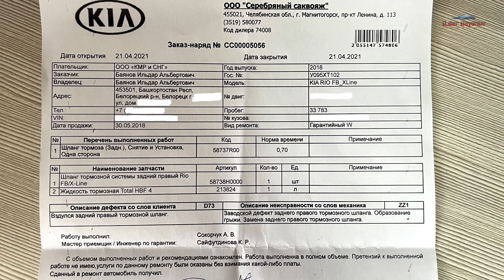Гарантия KIA 👈 как это работает | Гарантийный ремонт КИА у официального дилера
Как происходит гарантийный ремонт KIA/Hyundai? Какие документы должны выдать после гарантийного ремонта автомобиля? Когда могут отказать в гарантийном ремонте? Что будет если не ездить на ТО к дилеру? Как меняют тормозной шланг? Почему не делают отзывную компанию КИА РИО по тормозным шлангам? Гарантия на обшивку руля KIA/Hyundai и т.д. и т.п. Ответы на эти вопросы в видео.

✔Шланг тормозной передний левый HYUNDAI-KIA арт.: 58731H8000
✔Шланг тормозной передний правый HYUNDAI-KIA арт.: 58732H8000

Тайм коды:
00:00​ Приветствие (о чём видео)
01:07​ Замена тормозного шланга КИА РИО X-Line
04:06​ Документы о гарантийном ремонте
06:51​ У каких КИА РИО есть проблемы тормозными шлангами
07:30​ Поменяют ли шланги без грыж (заранее)?
07:52​ Если не ездил на ТО, поменяют ли тормозные шланги?
08:47​ Если прошла гарантия, поменяют ли тормозные шланги?
09:47​ Аналоги тормозных шлангов KIA/Hyundai
10:38​ Отзывная компания KIA/Hyundai по тормозным шлангам
12:48 Гарантия на подогрев сиденья KIA/Hyundai
14:58 Гарантия на обшивку руля KIA/Hyundai
16:47 Гарантия на рулевую колонку KIA/Hyundai
19:57 Гарантия, если не ездил на ТО
20:28 Гарантия, если что-то сделал в авто сам
22:30​ Заключение

✔ Карта СберБанка: 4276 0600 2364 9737
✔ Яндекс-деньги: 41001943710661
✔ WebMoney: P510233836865